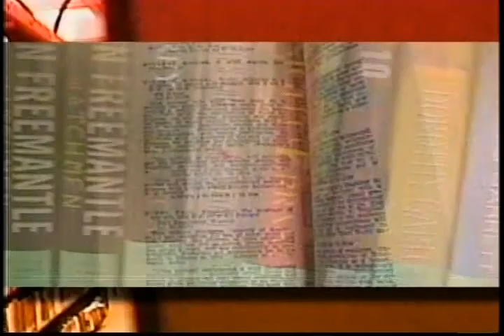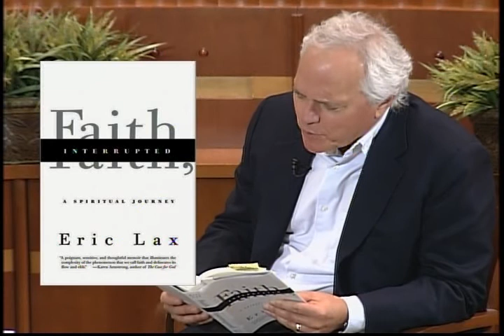Eric Lax - Faith Interrupted - Part 1